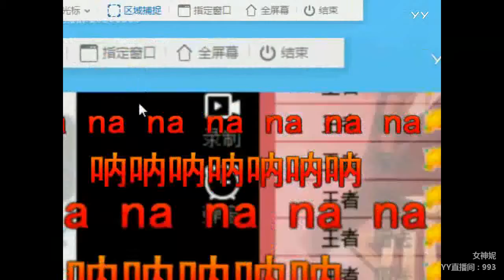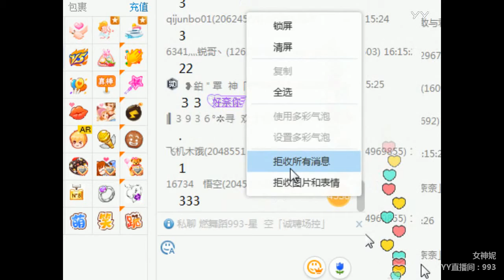YY LIVE 燃舞蹈 董漫妮 -《燃舞蹈》（Artists Singing・Dancing・Instrument Playing・Talent Shows)